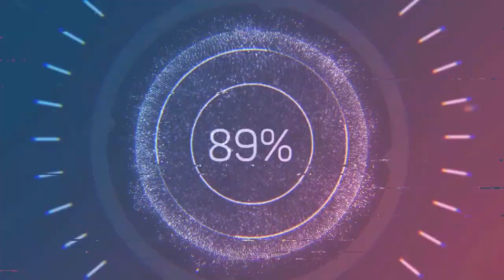Minecraft: Antartika Bayrağı Nasıl Yapılır?